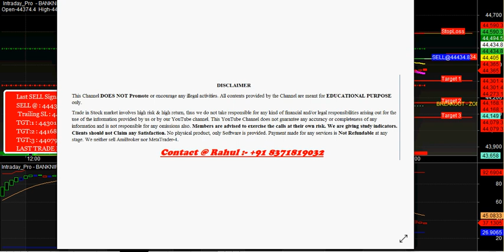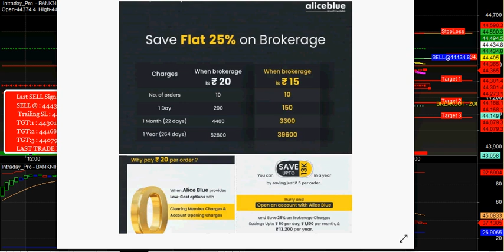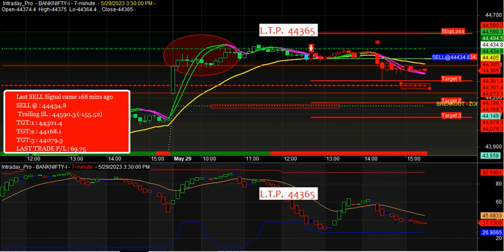Buy sell signal Software | Bank Nifty Future Buy Sell Signal Software with Target & Stop Loss Value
You Can Join with Us by opening an Account in ALICE BLUE  Link is Given Below..